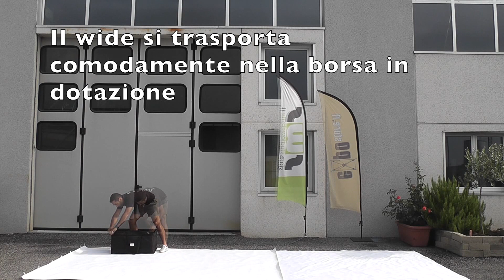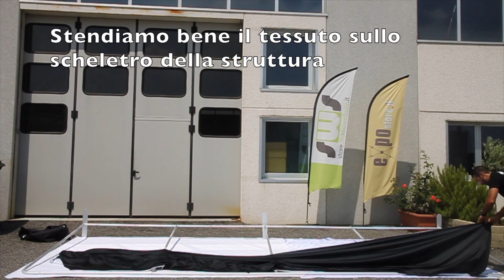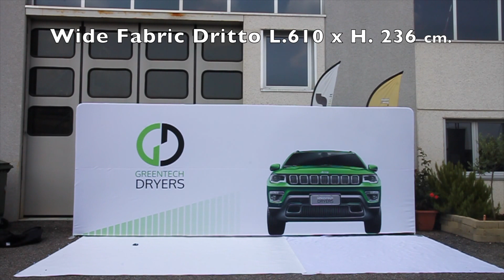Wide Fabric Dritto - L. 610 x H. 236 cm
Wide Fabric Dritto - L. 610 x H. 236 cm. uno stand da montare da soli per creare pareti, quinte pubblicitarie o fondali promozionali da soli in pochi minuti. Struttura in alluminio a tubolari da 32 mm. con stampa a colori su tessuto elasticizzato e sacca per trasportare il tutto. Solo per uso indoor